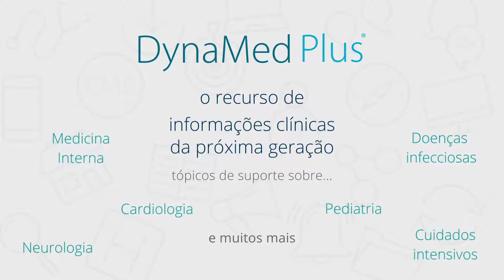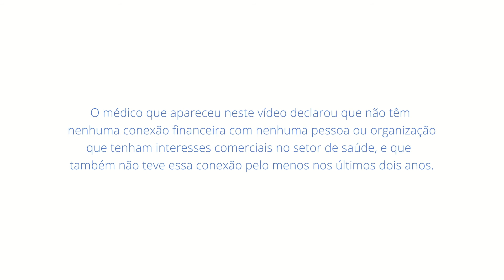DynaMed Plus - Super utilizadores - 3ª Parte (Portugal)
Três medicos de familia italianos e super utilizadores do DynaMed Plus nos contam como esta ferramenta baseada em avidência ajuda em seu dia-a-dia quando estão a atender os seus pacientes.